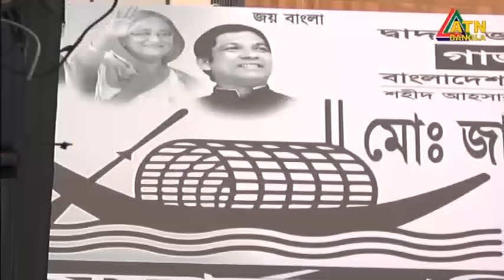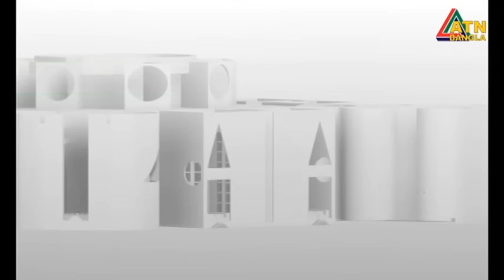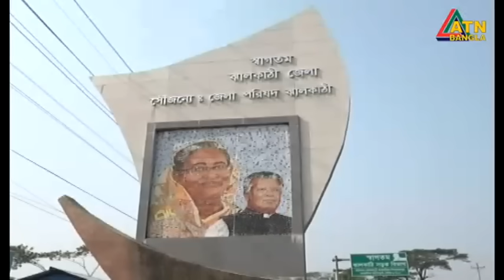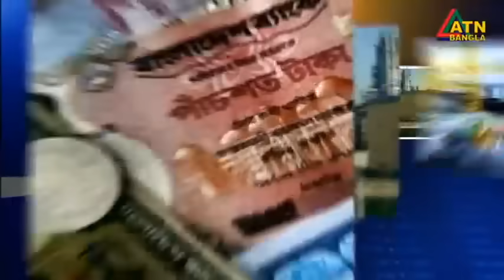এটিএন বাংলা ‌রাত ১০ টার সংবাদ । 15.12.2023 | Bangla Khobor | Bangla News | ATN Bangla News